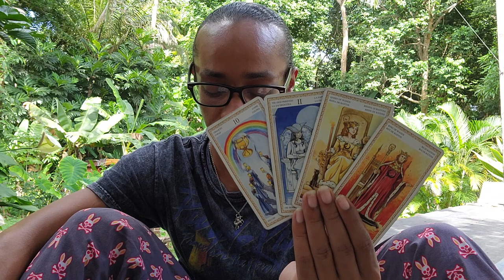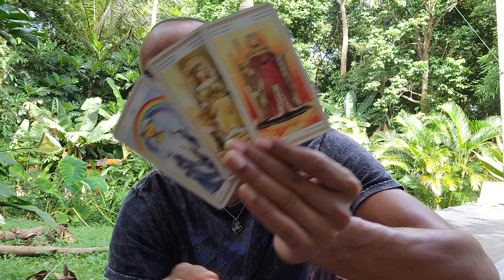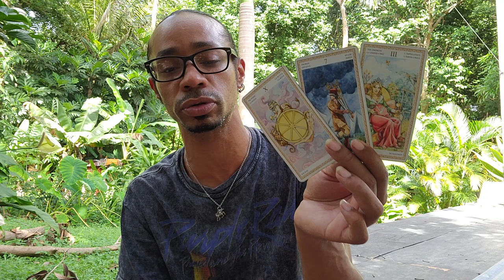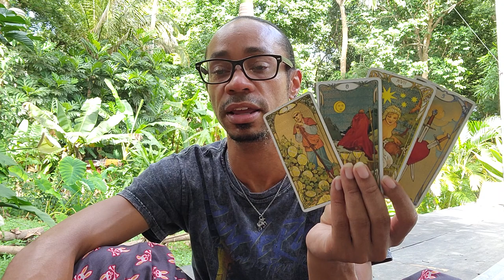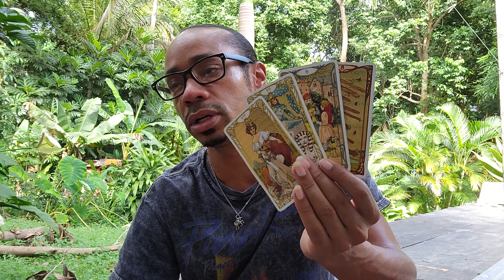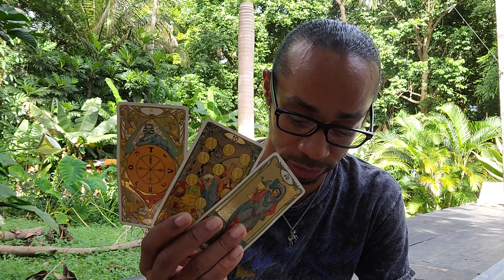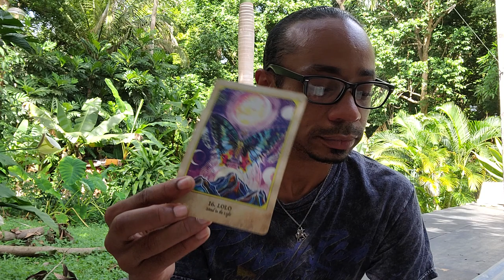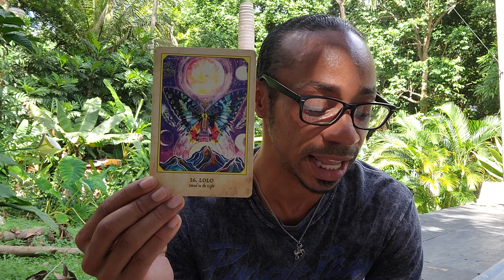Libra ~ * Bye Bye 2021, Here Comes 2022 - Let's Review!*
30 min - $65
60 min - $130

Available oracle decks:
~Crystal Mandala
~Sacred Rebels